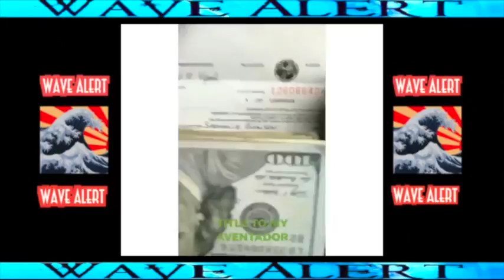DC Young Fly Records Uber Driver Getting In A Car Accident!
Wave Alert Supplies Daily Snapchat and Instagram compilations of your favorite celebrities.